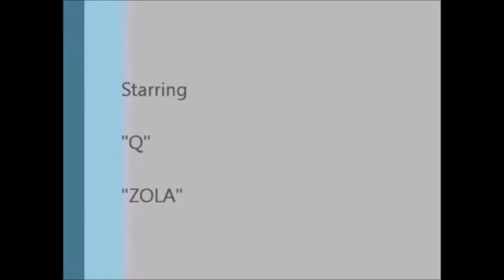BEYONCE & JAY Z : Show Love and Affection on "On The Run" Atlanta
Beyonce and Jay Z showed lots of love & affection on their "On the Run Tour" on Tuesday, July 15, 2014 at The Georgia Dome in Atlanta.  Let's Take a look...

Yours truly,

CelebrityTV